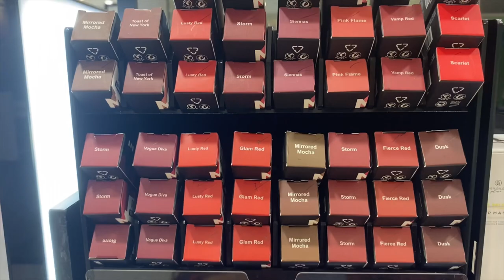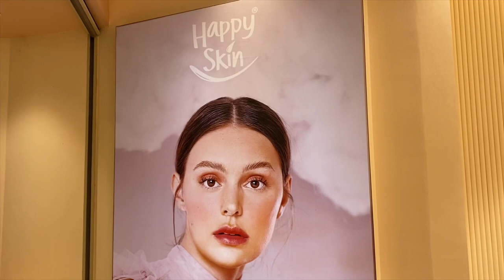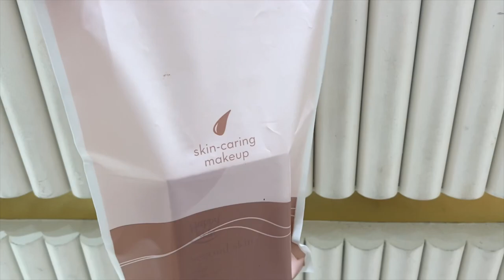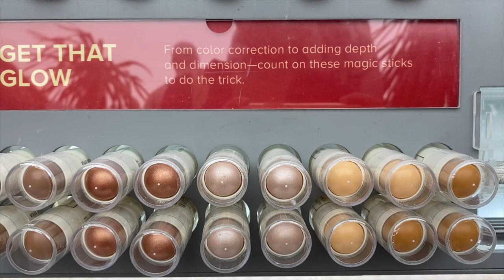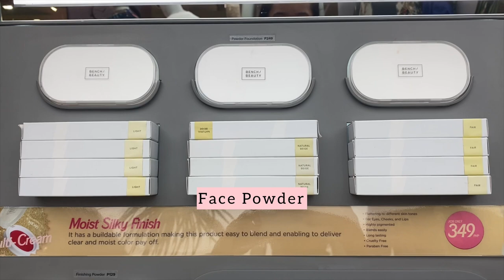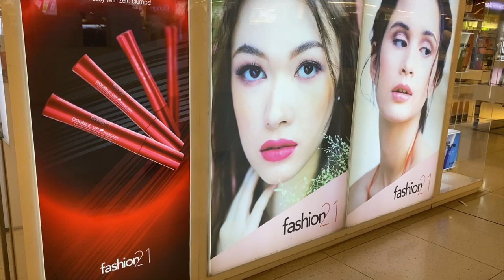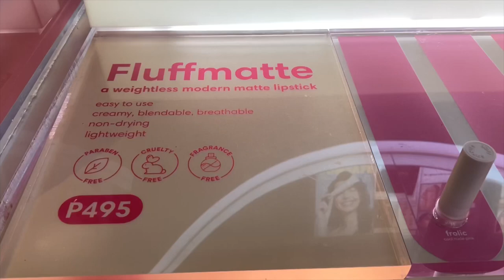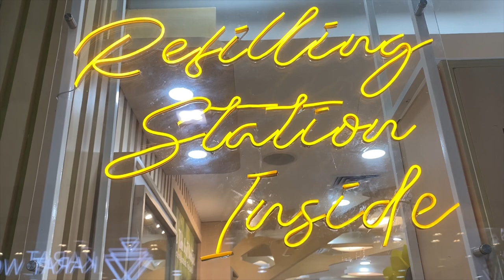Filipino Makeup Brands, Makeup Nostalgia 💄 Makeup Shopping in the Philippines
Come explore the Filipino beauty counters with me